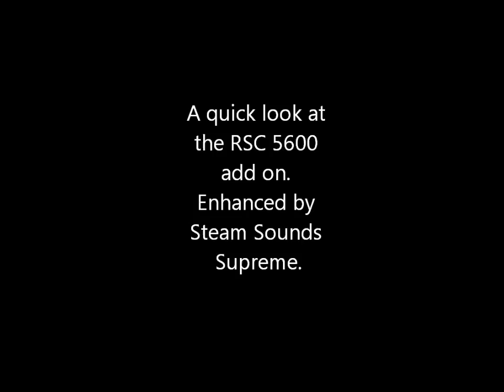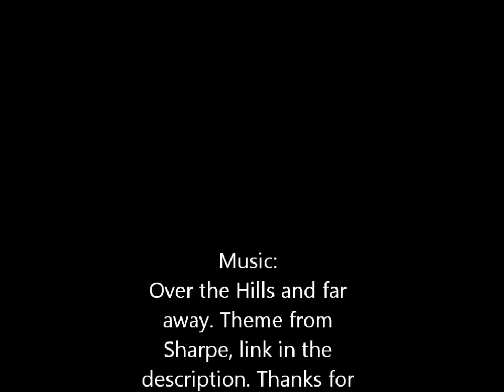Quick look at the 5600 from RSC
So here we are again with another Quick Look at video. This time we look at the SSS's sound pack for the former RSC GWR Class 5600.

I do hope you enjoy this video, as usual sorry for the amount of LAAAAAAG! There's naff all i can do about it, but enjoy!!